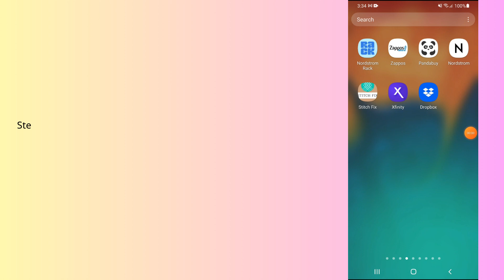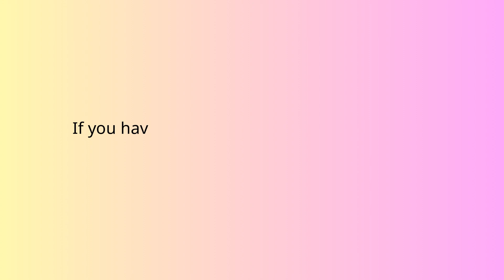How to fix Nordstrom Rack app not working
In this video, you will learn why the Nordstrom Rack app not working and how to fix it.